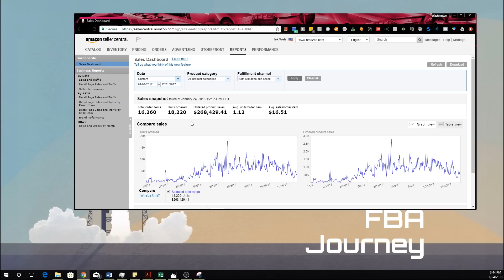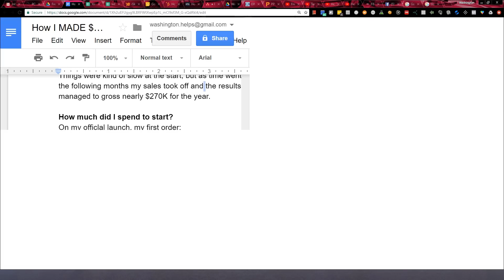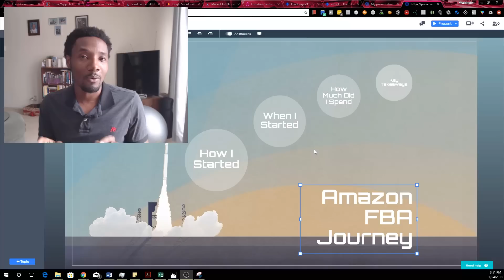How I MADE $268,429 in My 1st Year Selling On Amazon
How I MADE $268,429 in Sales My 1st Year Selling On Amazon

How I got started?
I have always aspired to be my own boss and I have tried many different ways to make money in this digital age. I remember when I was in college I made mobile apps on the side and monetized them by running ads. A friend and I tried to start our own software company which didn’t quite work out. So for a long time I have been a hustler always trying to do things to earn a side income whether it be when I was in college or outside of my 9-5 job.
But the one thing that I have had the most success with and which has come the closest to replacing my 9-5 job is selling on Amazon.

But how did I get started in Amazon FBA? As usual, I was on the hunt for ways to make money online and coincidentally or not on Facebook I saw an ad for a Webinar which teaches you about selling on Amazon. I said coincidentally or not because FaceBook knows so much about us, you would be surprised. Anyway, I watched the entire webinar (about 2 hours long) and got inspired to give their course a try. I think I paid about $397 for it. Of course, I had my doubts, but the 60 day money-back guarantee they offered for their course was a no-brainer. I knew that if my product did not sell I could liquidate them somehow and get my money back for the course.

When I started Selling
Having bought the course in September of 2016, I actually did not follow the teachings in it for the first 2 months. I was so excited and eager about this new business model called FBA, that I almost immediately went on Alibaba.com and ordered the cheapest product I could find that I thought would work. So I ordered 200 cellphone kickstands for about $300 and had them air expressed shipped to me. I bought my laser printer and slapped the FNSKU on them and shipped them into Amazon. I did manage to sell most of that initial order, but at a selling price of about $6 and a profit margin of $1, that product was a mistake.

So my first real product launch was in January of 2017 after the lesson of my failed cell phone kickstand. I went back to the drawing board and followed the course to the letter. The process was pretty simple overall. So in a nutshell I did my product research, found a product and a manufacturer in the US, got my label designed with my own brand, placed my order, created my product listing and started selling. There are a lot of details in between, but that was the general idea.

Things were kind of slow at the start, but as time went by and I kept launching new products in the following months my sales took off and the results are shown in the screenshot where I managed to gross nearly $270K for the year.

How much did I spend to start?
On my officlal launch, my first order:
$39.99 for an Amazon Seller Account
$45 - Fiverr designer for label
Shipping - $70 (I had the shipped to me then I shipped them to Amazon)
Marketting/PPC

I learnt from this experience and my subsequent product launches I ordered a minimum of 1000 units if I am sure about the market, the product and the demand. Or 500 units if I am not very sure.

Fullfillment by Amazon (FBA)

In simple terms is you using Amazon’s platform to manage the sales and shipments of your products.
Source your products, ship them in to Amazon and let Amazon handle the shipping and fulfillment of your orders.

Do You Need a Course To Start?
The short answer is no, but buying and following a course greatly increases your chances of being successful, and not only to be successful, but to do so more quickly. Things move fast, and of course you can learn everything on your own by researching on the internet, watching YouTube videos and so on. But following the guidance and community support that a course provides will help you get to your goals a lot faster. Besides, think of a course as an investment and most people make back that money on their very first product order!

Key Takeaway
Take Action - don’t be afraid to take the leap of faith and try Amazon FBA for yourself. With so many people being successful selling on Amazon, myself being an example, the time to act is now.
Product Research is a MUST
Reinvest your initial profits into launching new products and expanding current products